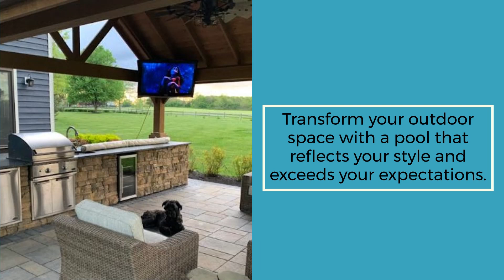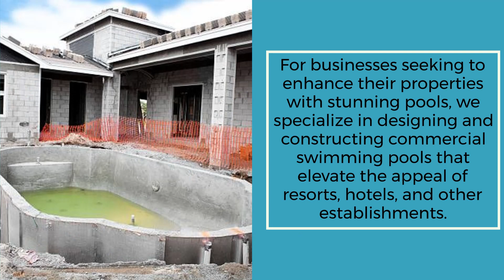Luxury Construction LLC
Transform your outdoor space with a pool that reflects your style and exceeds your expectations. Choose Luxury Construction for unparalleled craftsmanship, personalized service, and a commitment to creating swimming pools that stand the test of time.